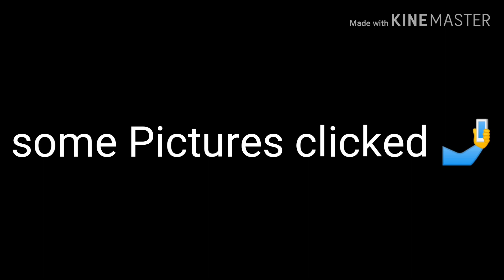Travel Vlog | Ramnagar | Jim Corbett | Lansdowne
Must visit places in Uttrakhand ❤️❤️

JIM corbette

Bewafa Sanam 2

Meri Maa

Because its my Birthday

Bewafa Sanam 1